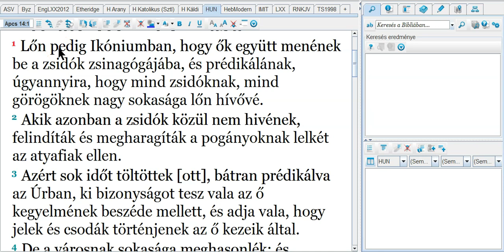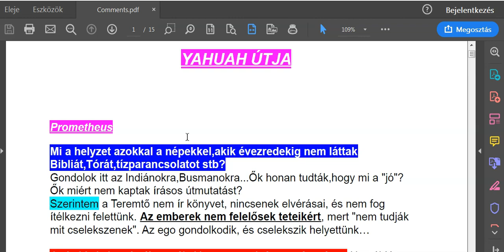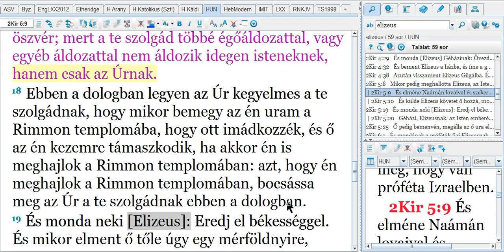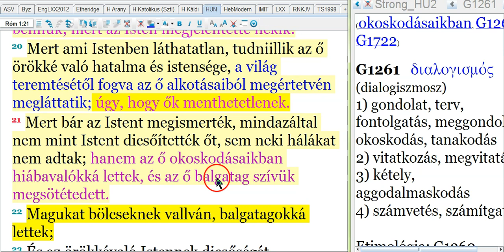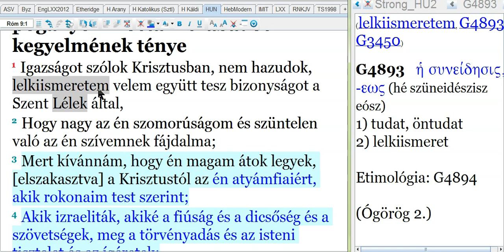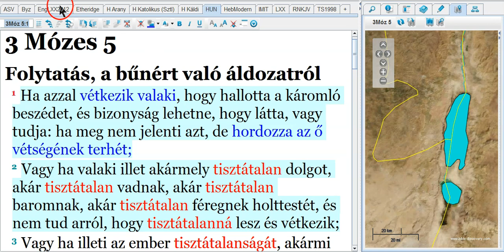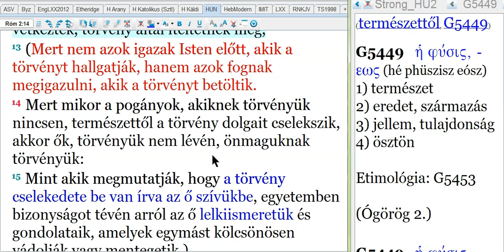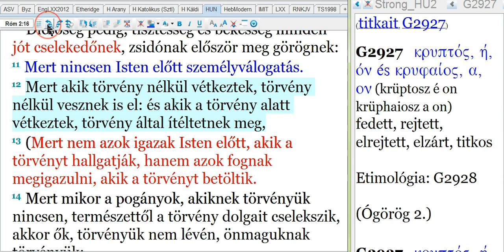Mi Van Azokkal, Akik Nem Hallottak A Bibliáról? - Gyakori Kérdések 20.Rész